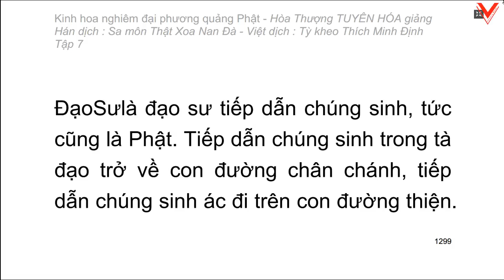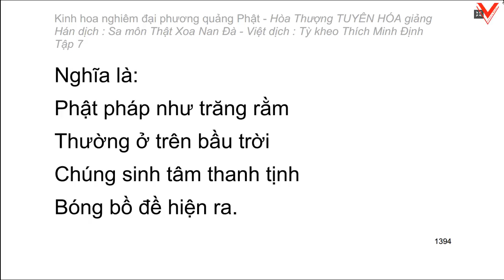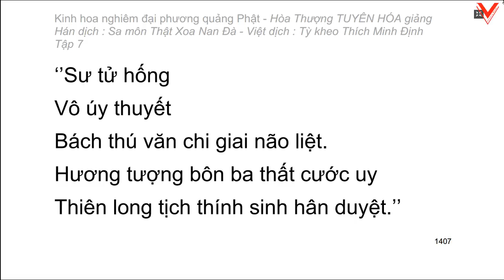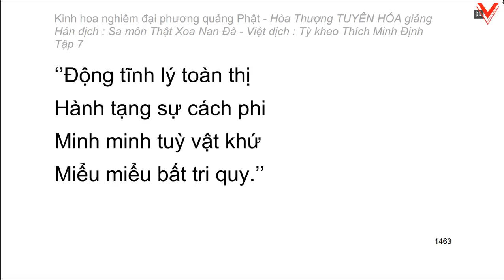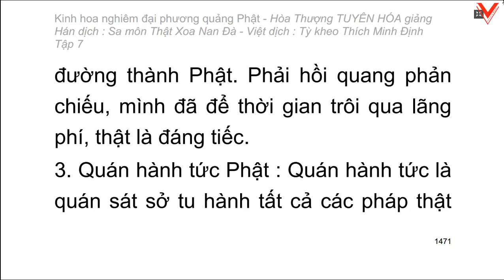Kinh hoa nghiêm - hoà thượng Tuyên Hoá giảng giải - Tập 7/25 (tiếp theo)